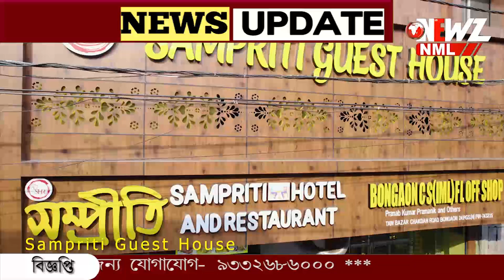লরির সাথে সংঘর্ষ, গাইঘাটায় মৃত্যু বাইক চালকের।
লরির সাথে সংঘর্ষ, গাইঘাটায় মৃত্যু বাইক চালকের। মৃত ব্যক্তির কোন পরিচয় জানা যায়নি। এই নিয়ে গত তিন দিনে ৪ জনের মৃত্যু৷